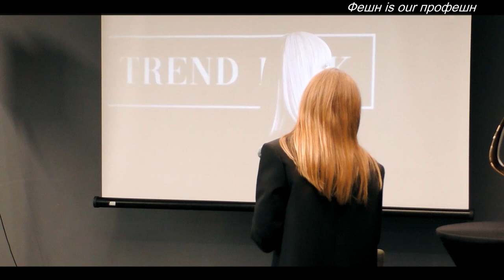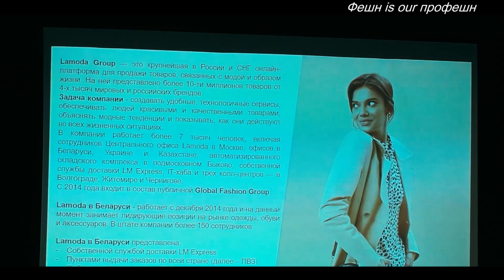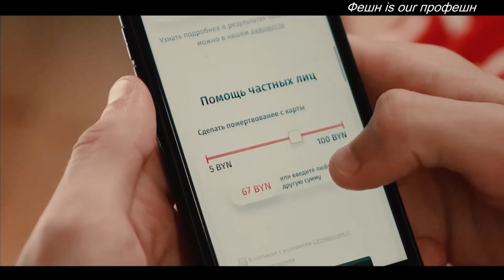Forbes Woman Belarus Awards, модные тренды в Сербии. Фешн is our профешн, вып.157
Фешн is our профешн с Ксенией Голд
1.Forbes Woman Belarus Awards.
Интервью с бизнесменом Жан-Полем Сотилисом и организатором мероприятия Алексей Багдюк.
2.Мода в Сербии, интервью с художницей Миной Радович и дизайнером Марией Граховец.